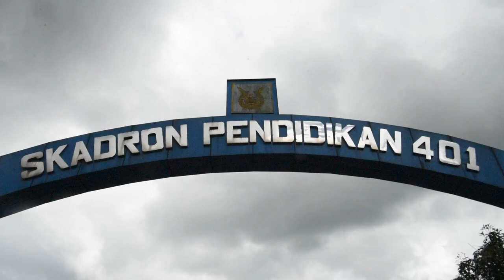YEL YEL PRASIS SEMABA WARA A-50 SAMBUT DANKODIKLATAU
Kunjungan Komandan Kodiklatau Marsdya TNI Tedi Rizalihadi S., M. M. di Skadik 401 Kaliurang, Yogyakarta di sambut Yel yel Prasis Wara A-50 di halaman Skadik 401,Selasa 10 Januari 2023